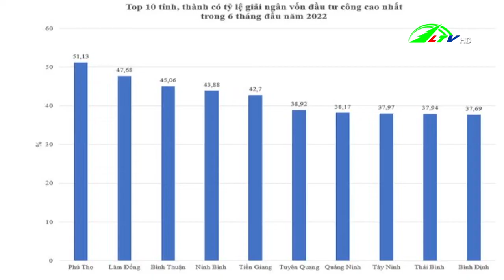Lâm Đồng xếp thứ 2 cả nước về tỷ lệ giải ngân xây dựng cơ bản